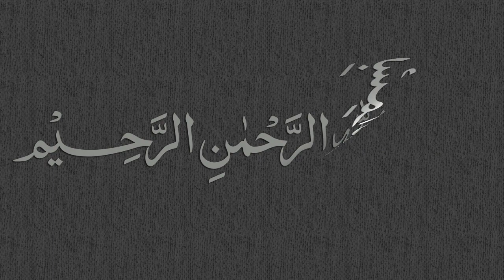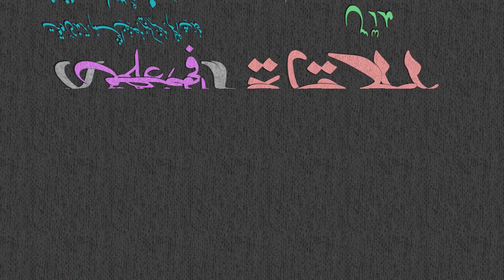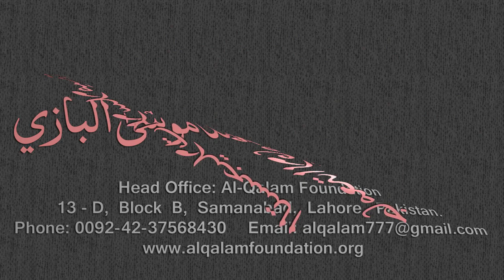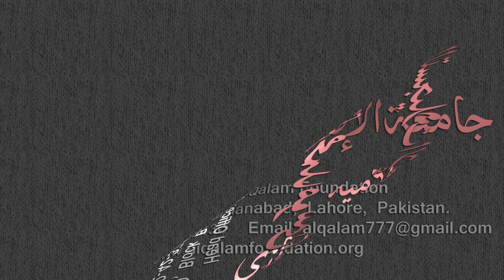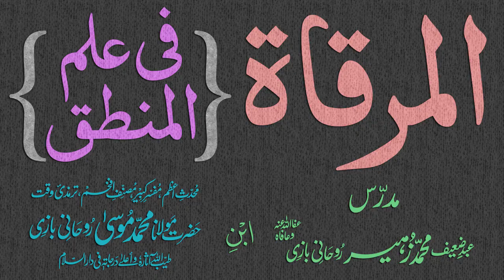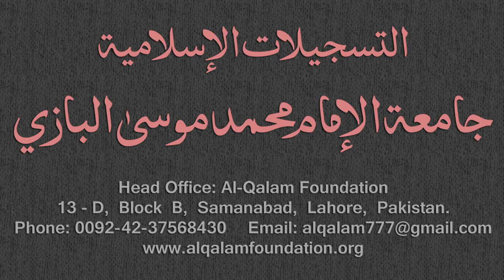Mirqaat Dars - 90 - Page - 044 - Maulana Muhammad Zuhair Albazi - 27/04/2011